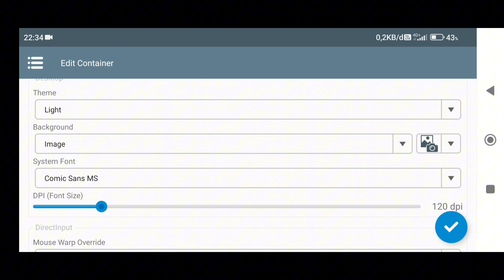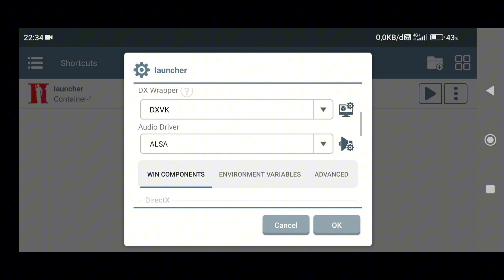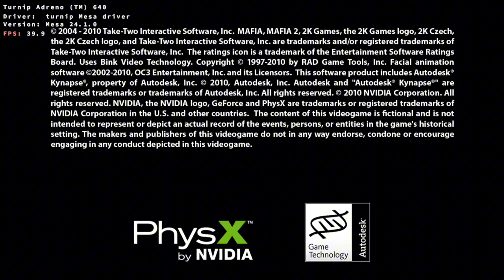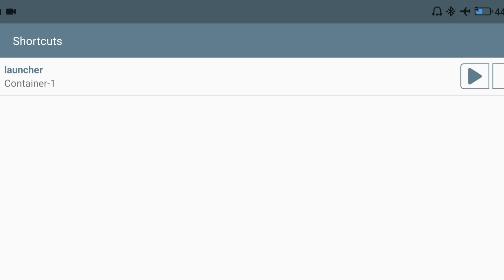🔥NEW Update Winlator 10.0 - Tes Game Mafia 2 (Windows) In Android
DEVICE INFORMATION :

PHONE              : POCO X3 PRO
VARIANT           : 6/128
ANDROID          : Miui Global Versi 13.0.4 Stabil
CONTROL         : JOYSTICK X3
STATUS ROOT : NO
CUSTOM ROM : NO

EMULATOR : WINLATOR 10.0

- Cara Main game pc di hp Android
- Tutotial Play game pc on Android
- Cara Instal Winlator Android
- Cara Setting Winlator
- Cara Download Emulator Android
- Cara Download Emulator Winlator
- Gameplay pc on Android
- Cara Main game mobox di hp android
- Tutorial Setting mobox
- Tutorial Instal Emulator mobox
- Cara Main game ps 2 di hp android
- Cara Main game nintendo di hp android
- Cara Main game psp di hp Android
- Cara Main game ps 1 di hp android
- Cara Instal Dolphin emulator android
- Cara Instal Winlator Emulator android
- Cara Download PSP PPSSPP Emulator android
- Tutorial Download Duckstation Emulator android
- NetherSX2 AetherSX2 Emulator Android